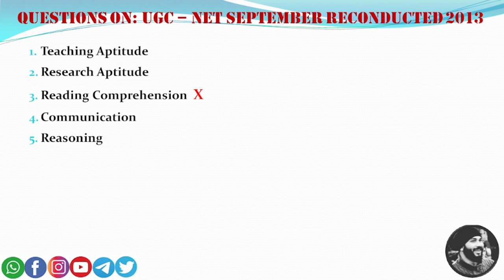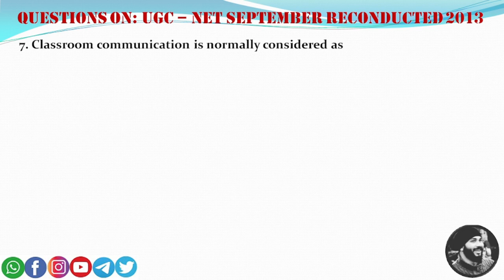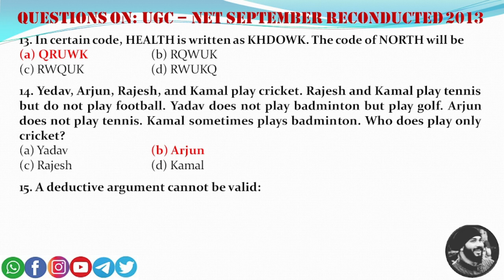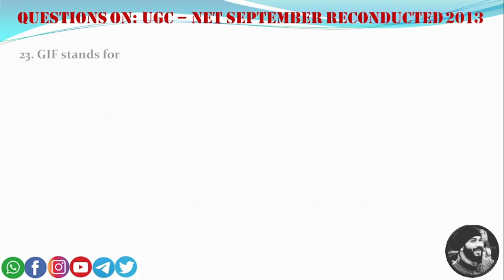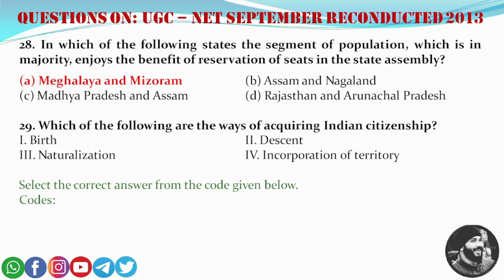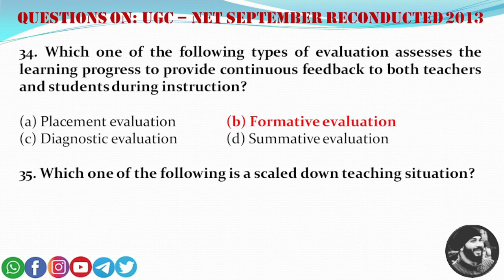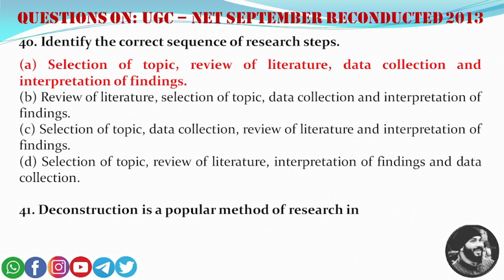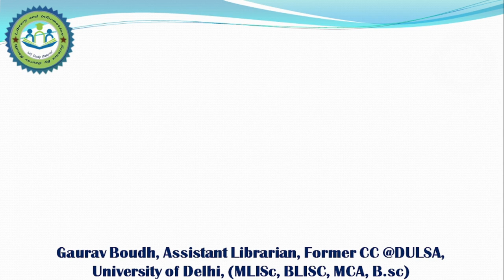RECONDUCTED UGC NET FIRST PAPER JUNE (SEPTEMBER) 2013 SOLVED- BY GAURAV BOUDH